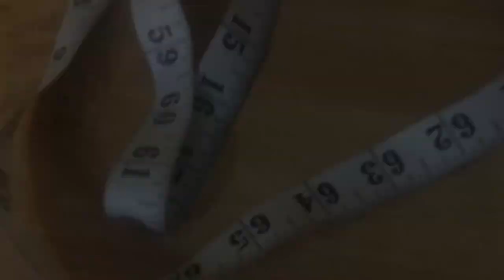Fatma Rashid Said AL Saidi, SCD, Smartphone Photography, Summer 20-21